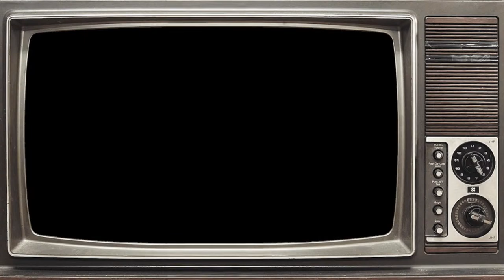Widener University Pride AAU vs Bucknell University Bison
The Widener Pride face off against AAU and DVCHC Conference foe Bucknell in their 16th game of the season. The Pride are hoping to earn their eighth win of the season, returning to IceWorks Skating Complex in Aston, PA.

Check out Breakout Sports Broadcasting on social media for more info on us and what services we provide!